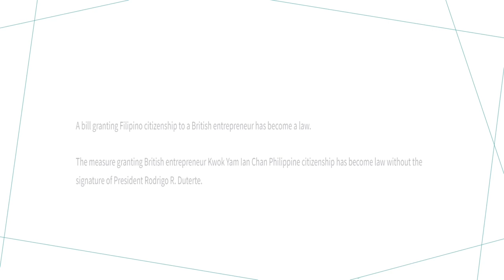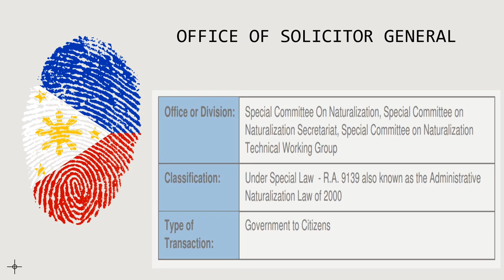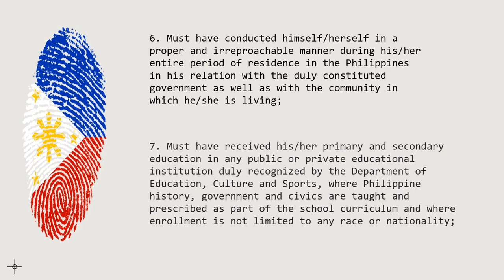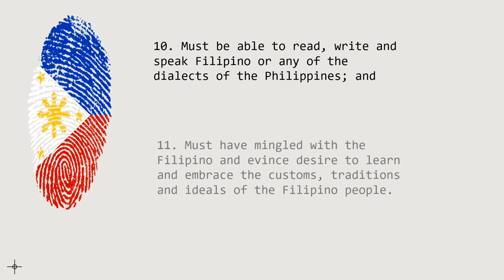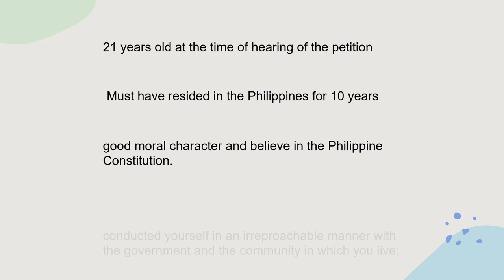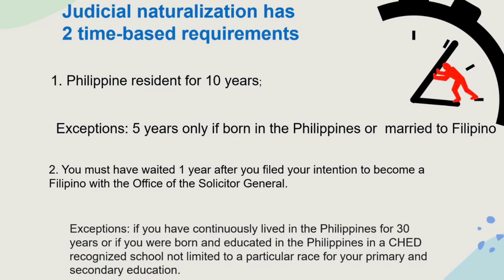3 WAYS YOU CAN BECOME A NATURALIZED FILIPINO CITIZEN!!!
Republic Act 9139
Administrative Naturalization

Executive Order 408 (Visa-Free Countries)

No legal advice is being  provided here.  Please consult with a professional for any legal advise.